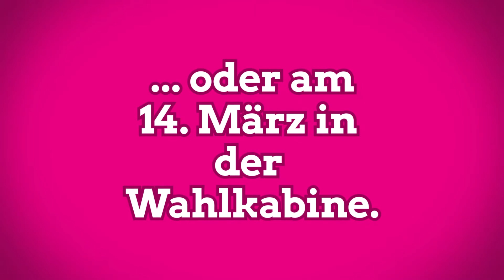ABC zur Landtagswahl - D wie Direktkandidat mit Carl-Bernhard von Heusinger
Noch etwas mehr als zwei Wochen bis zum Wahltag! Vielleicht habt Ihr schon gewählt, beantragt gerade Eure Briefwahlunterlagen oder geht am 14. März ins Wahllokal. Auf welchem Weg auch immer, wichtig ist, dass Ihr von Eurem Wahlrecht Gebrauch macht. Und wenn Ihr konsequenten Klimaschutz und GRÜNE Politik wollt, dann wählt GRÜN, sagt unser Koblenzer Direktkandidat Carl-Bernhard von Heusinger in diesem Video.